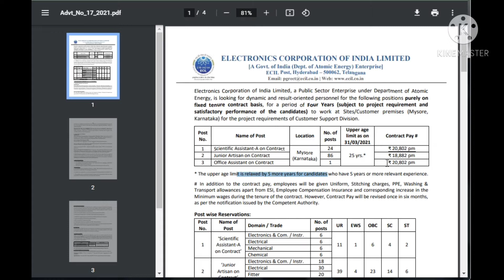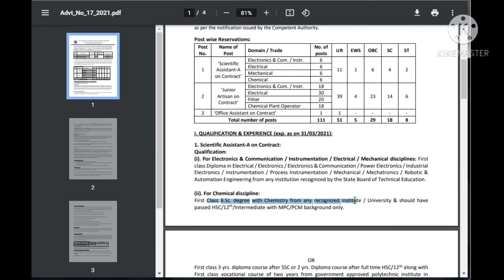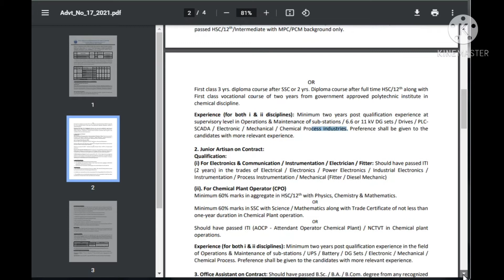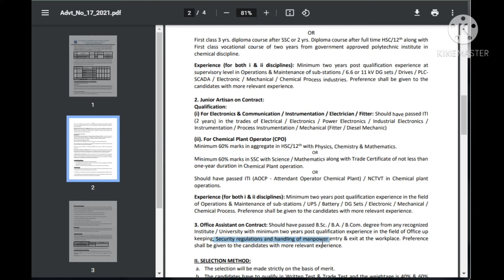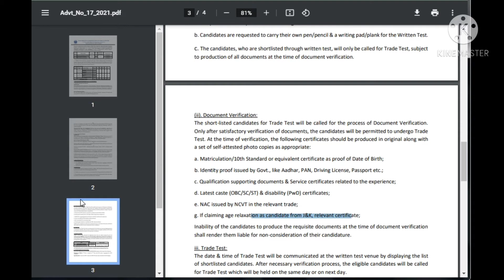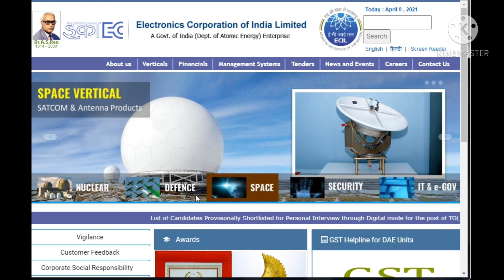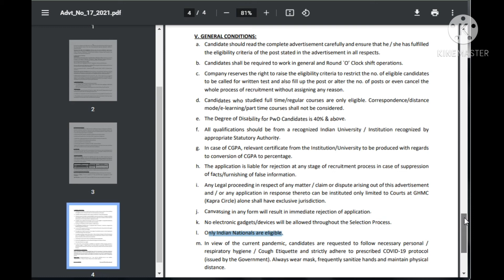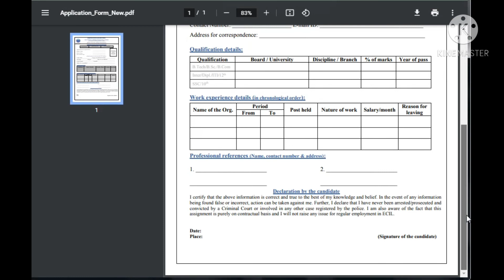ECIL Vacancy 2021#ECIL_Recruitment_2021| ECIL walk in interview Full details | jhtech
ECIL Vacancy 2021,
ECIL latest recruitment 2021